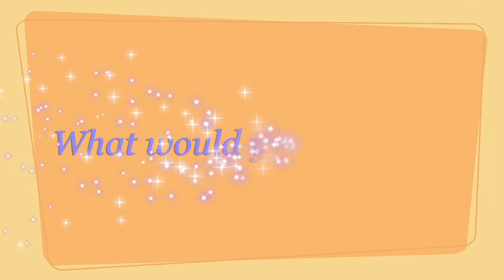Tanya Sharma Real Life Details | Role Model | Favourite Food | Phobia And More | Sasural SImar Ka 2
Tanya Sharma Real Life Details | Role Model | Favourite Food | Phobia And More | Sasural SImar Ka 2 | Telly Glam

If you like the video please press the thumbs up botton. Also leave your valueable feedback in the comments below.